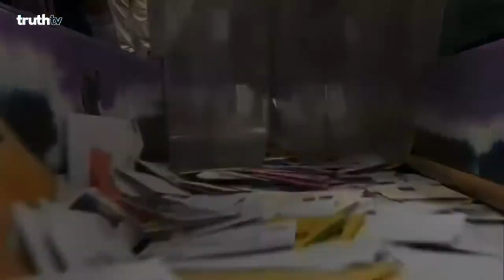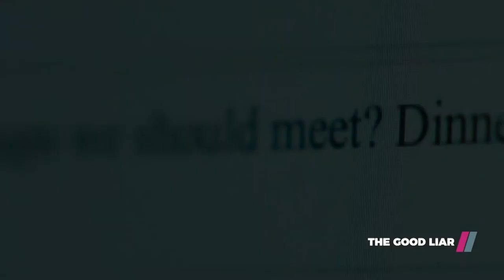Film en reekse saam met Conrad Rudolph - 13 Mei 2021